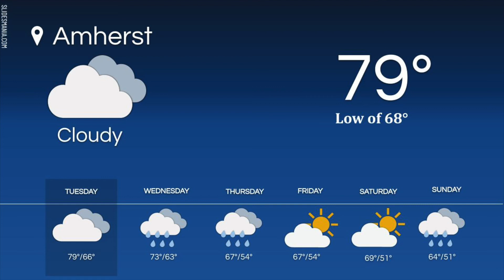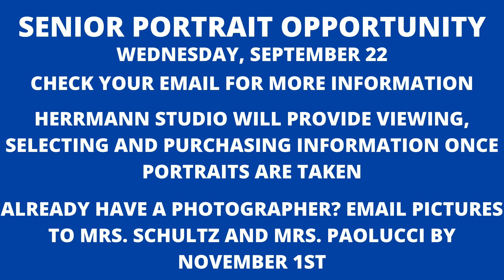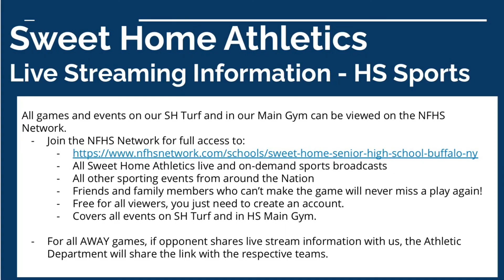9/21 Morning Announcements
- Intro from Matt Spence
- Baseball Announcement
- Fitness Center Opening
- Chess Club Announcement
- Games Club Announcement
- Senior Pictures
- Athletes of the Week - Haidar Hamed and Mila Aquilina
- Sports Schedules